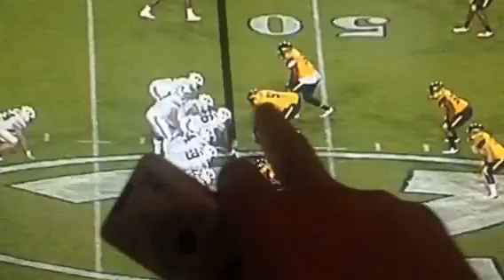HOOLOW week 5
BYU vs Toledo